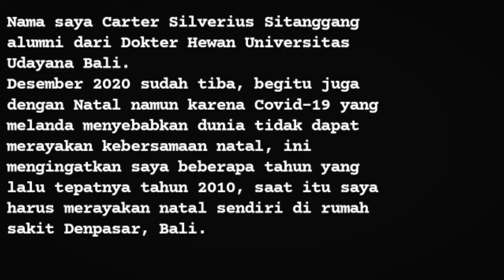Kisah Sedih Anak Rantau Saat Hari Natal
Untuk video berupa film Silahkan lihat link berikut